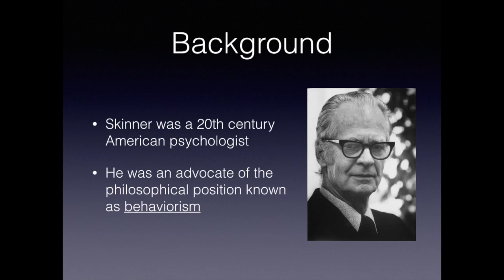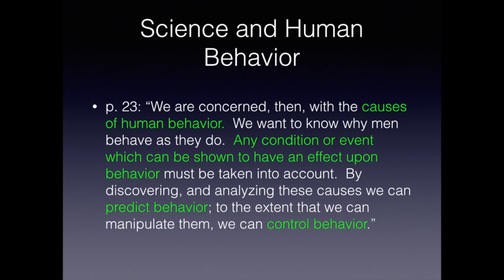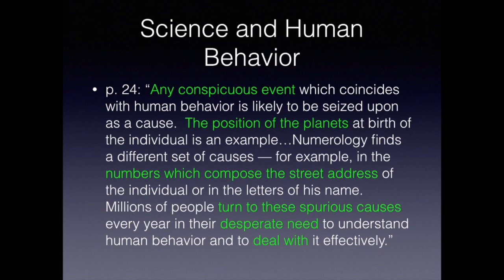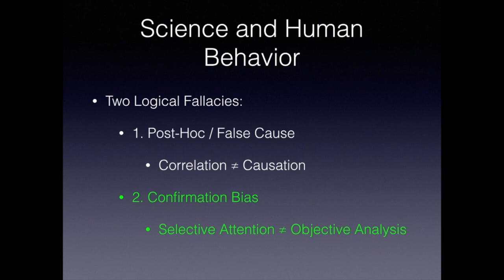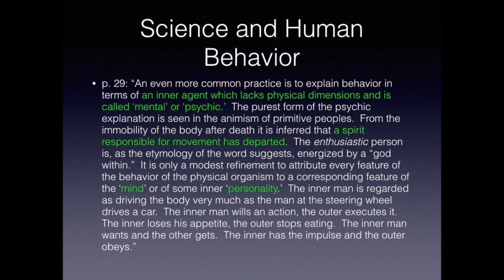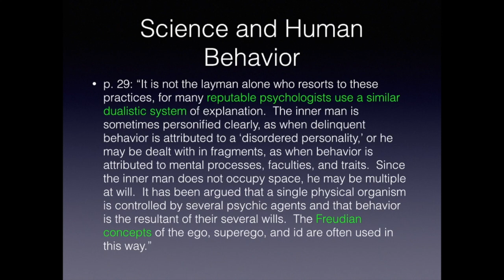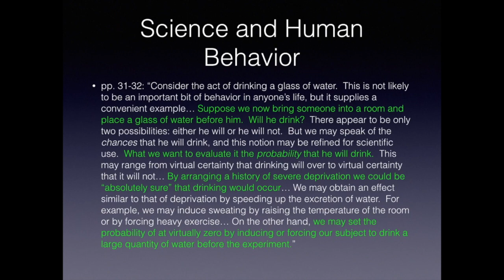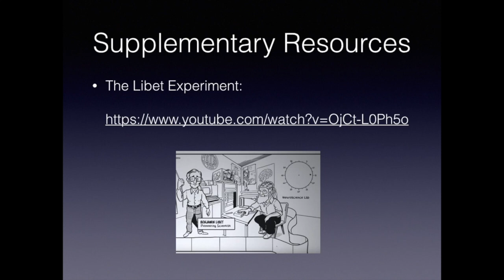Lesson: Skinner - Science and Human Behavior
In this lesson, we'll discuss B.F. Skinner's "Science and Human Behavior" (1953).